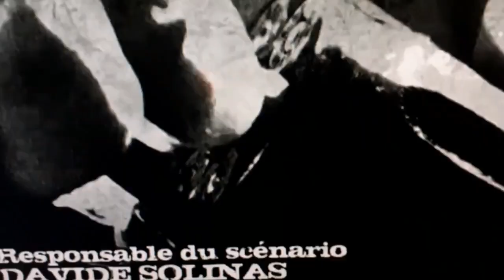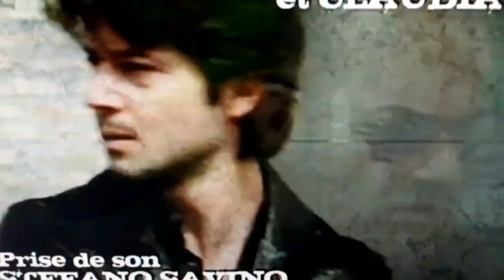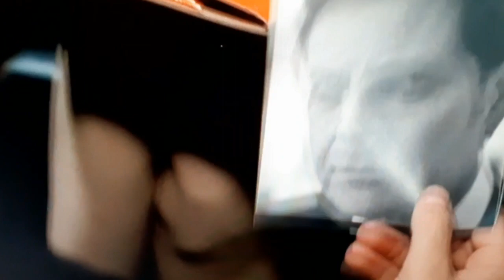REX ♥♥ CHIEN FLIC 👍 * 274